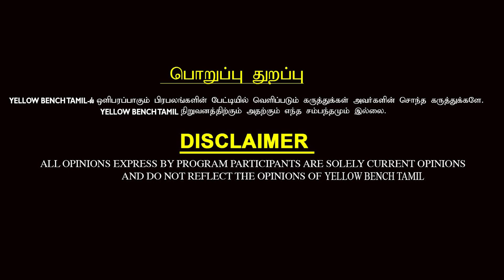நீங்க சாம்பாதிக்க நாங்க கஷ்டப்படணுமா..? POSSIBLE-லே இல்ல.. |PUBLIC OPINION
yellowbenchtamil voxpop 70hoursworking நீங்க சாம்பாதிக்க நாங்க கஷ்டப்படணுமா..? POSSIBLE-லே இல்ல.. |PUBLIC OPINION